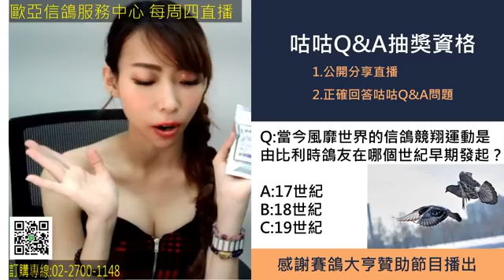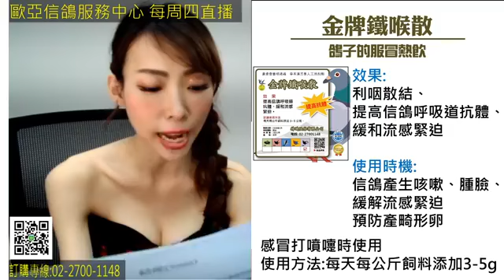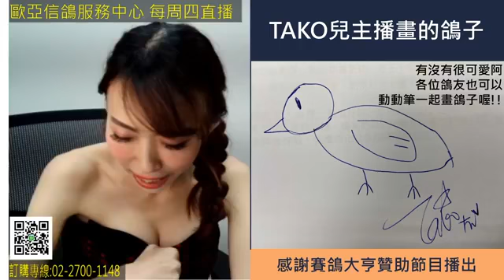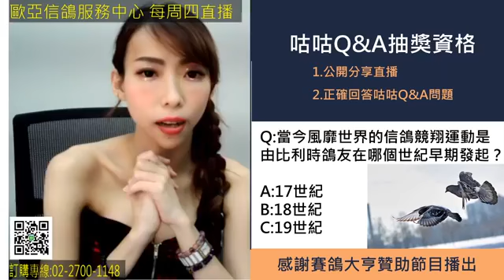2020.06.11主播TAKO兒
Racing Pigeon Chain 的直播影片
主持人:TAKO兒